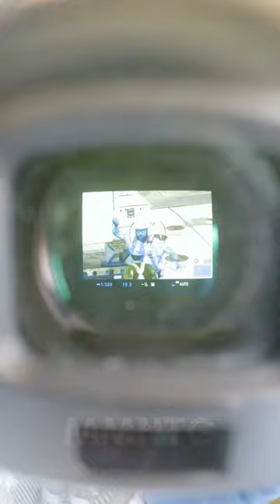1200MM sigma 60-600MM + x2EXTD 🔬on R6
Join me on an exhilarating wildlife adventure as I set out with my trusty bike and top-notch camera gear, including the Canon R6 with the incredible Sigma 60-600mm lens, to explore the breathtaking landscapes of North Vancouver! 🚴📷🌳

In this thrilling YouTube video, I bring you up close and personal with the stunning creatures that call this picturesque region their home. With the long-reaching capabilities of the Sigma lens and the high-quality footage from the Canon R6, you'll experience every detail as if you were right there with me! 🦉🐦🎥

As I ventured through the lush forests and scenic trails, I stumbled upon an array of magnificent owls and various bird species. Witness their graceful flights, hear their melodious calls, and marvel at their majestic presence, all captured from a unique point of view using the versatile GoPro! 🦅🎬

To make this adventure even more exciting, I've incorporated the exhilarating Point of View (POV) shots using the GoPro, giving you a bird's-eye view of my explorations and encounters with these captivating creatures. It's an immersive experience you won't want to miss! 🏞️🎯

So, whether you're a nature enthusiast, a photography lover, or simply seeking a virtual escape into the wilderness, this video has something extraordinary to offer. 🌟🔔👥